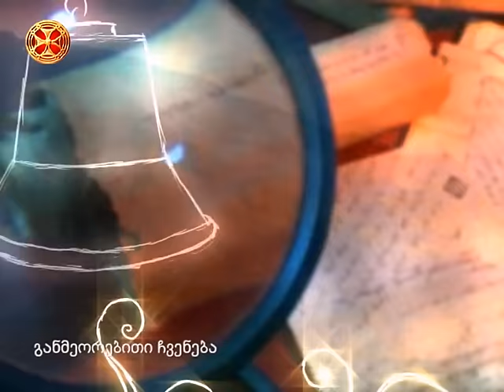ადამ ბექაური და მარიამ წიკლაური – საქველმოქმედო პოეზიის საღამო გუდამაყრელი ბავშვების დასახმარებლად